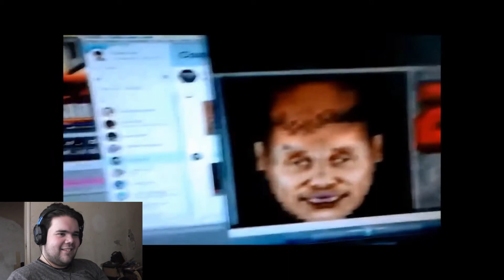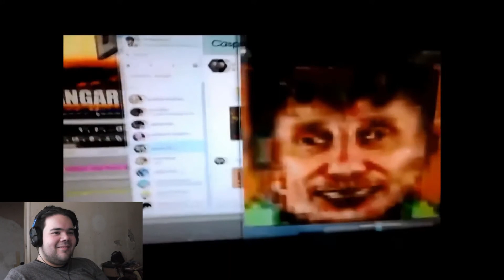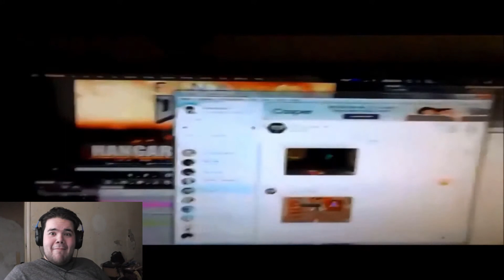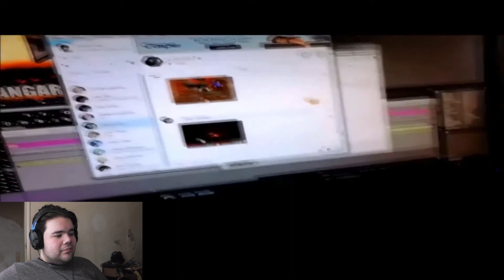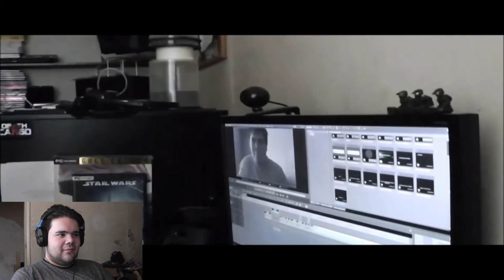Wheeze Collab - at 0.25 Speed (REQUESTED)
A request video from my friend: Jake Burditt.